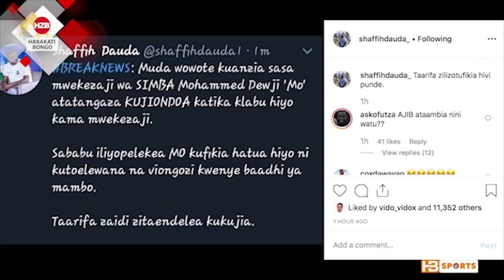MO Dewji acharuka aandika ujumbe mzito je atajitoa Simba au vipi...???